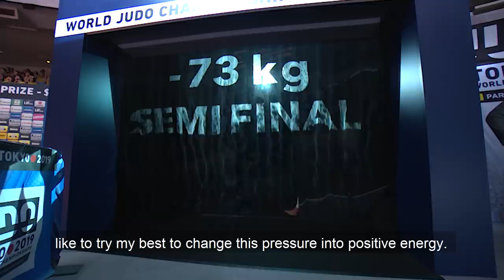Coffee with Celine - Ono Shohei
"I left my family when I was 12 years old, and I have lived my life only for judo"  Shohei Ono shares his story on this week's Coffee with Celine!